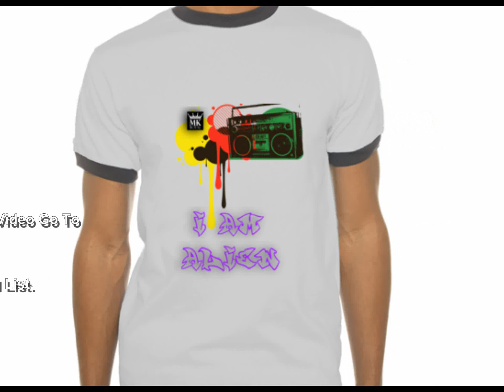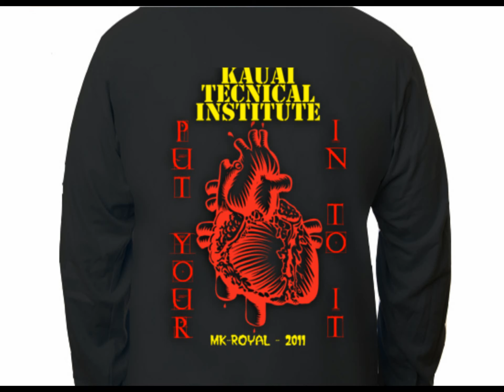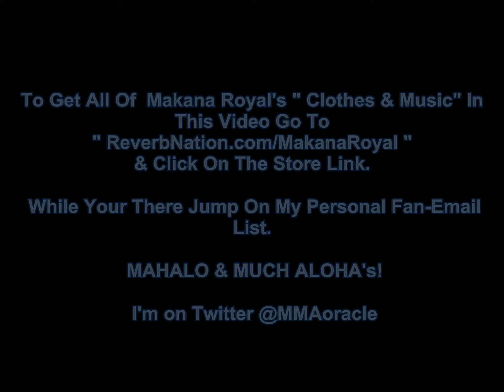SOUND-BOY - ( I AM ALIEN ) by Makana Royal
This is for all my Nerdy Athletic Tech Savy Stoner Gamers who love music & creating it from the bottom up.

This is the accumulation of many of many years in the making just from the everyday ups & downs in life in general.
This is me in my own way of positively directing all of my thoughts & feelings artistically expressed threw music form.
So please take the time to really listen & most of all enjoy some good Hip Hop brought to you in part by KUT & SPIT also known indavidually as Ryan Wakfield out of Mass & me Makana Royal out of Kailua Oahu.

Thanks to every one & every thing in life for this all wouldnt have been possible with out the experiences you put me threw.